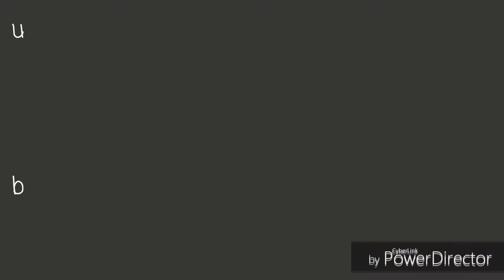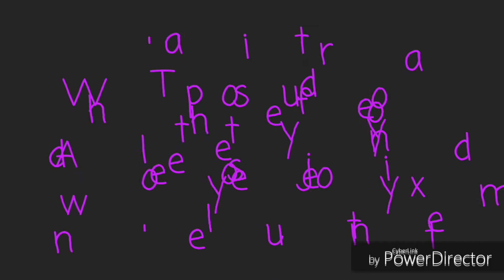SHE WASNT TOO THRILLED ABOUT THIS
Daily Family Vlogs - Life with our toddler

Out There - Ryan Ellis